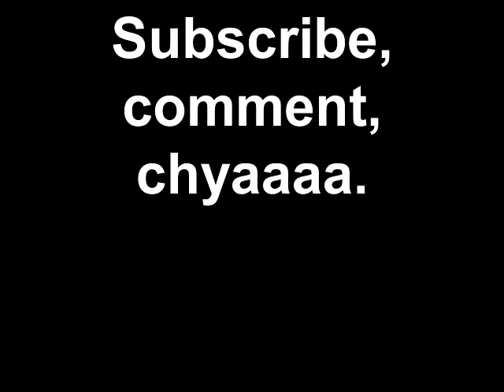(DRUM COVER) The Metal - Tenacious D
I Did this song earlier but was not satisfied with the previous video i uploaded, however i am extremely satisfied with this one :) not perfect but good.